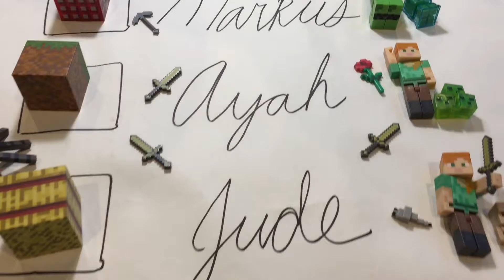Minecraft Holiday 2016 Creeper-claus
Family and I made a Creeper-claus to help Santa spread joy and cheer!  He is made from PVC, cardboard, a furniture dolly, littleBits and LEGO!  He also visits schools to teach kids about STEM/STEAM.